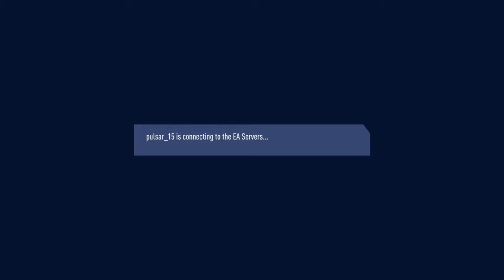FIFA 19_20181012134341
FIFA 19